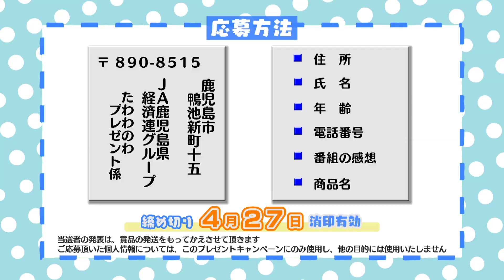かごしま茶ロイヤルランチ(2024年4月21日放送)